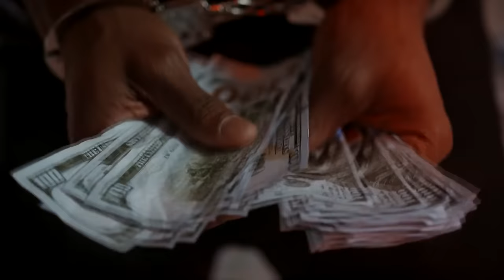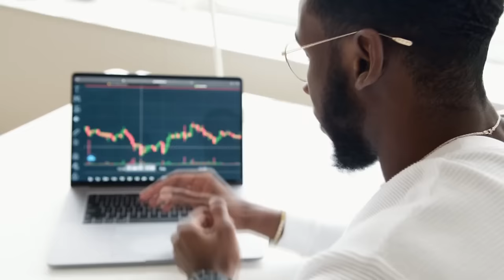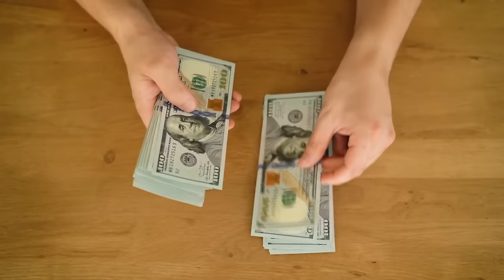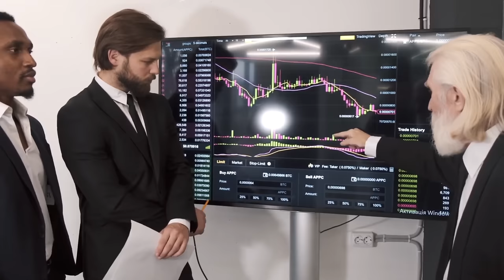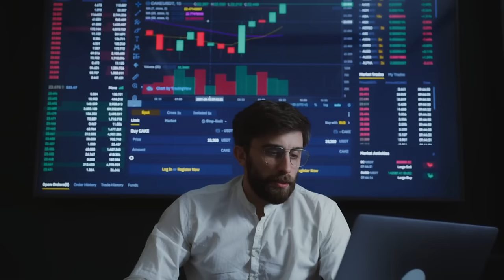Psicologia Econômica: o FILHO BASTARDO que a ESQUERDA não quer que VOCÊ CONHEÇA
Ajude o canal:

16vmNcrA4Mvf7CaRLirAmpnjz1ZH3bWNkQ (Bitcoin)
LSCnrubCVcpuLrGTTLMqpwRTXvYz7vMbbA (Litecoin)
0x28aec946919c70e5e25d7c6785ede7622278b463 (Ethereum)
nano_1s6i6xwujzqnmie8nc3x8rfumdnebpsd6h4cp9wgkcpk4eb1xn5u7n48ok5b (Nano)
0x1302536c28695e47aaedd020aaf39f500cf6c22f (BNB)